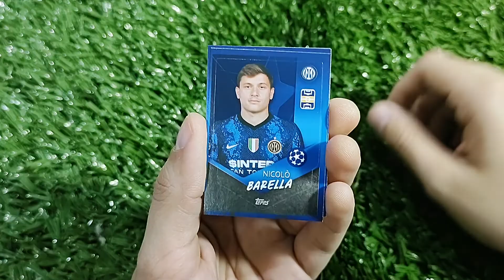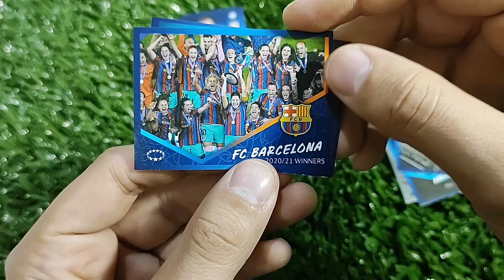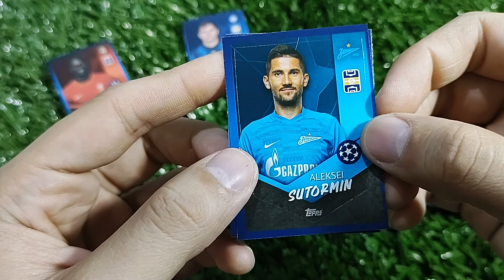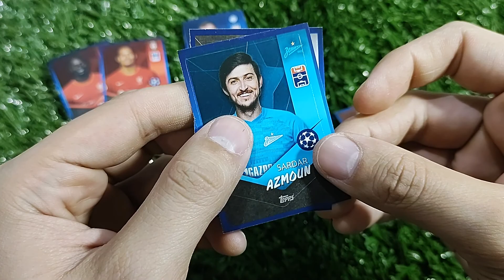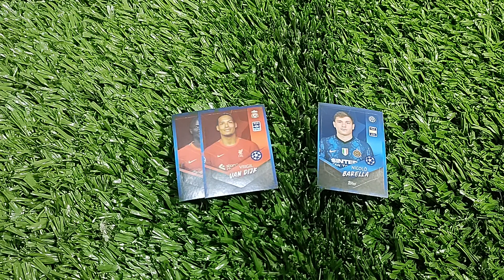PREDICCION N°1 - CHAMPIONS LEAGUE 2022 - LIVERPOOL VS INTER (OCTAVOS DE FINAL)